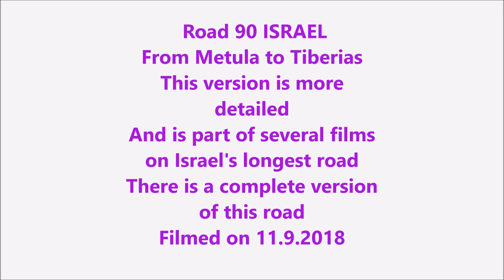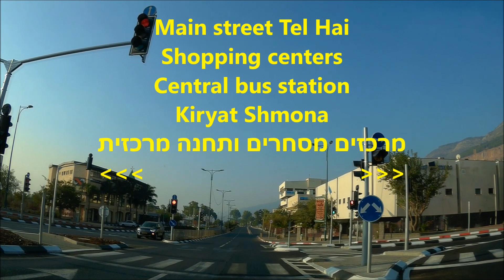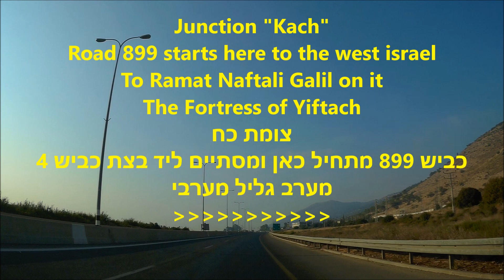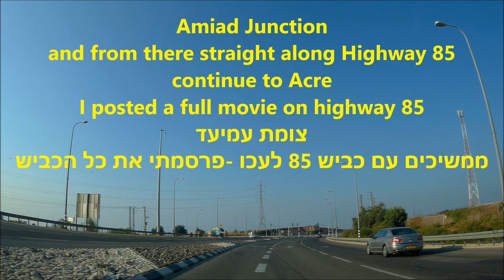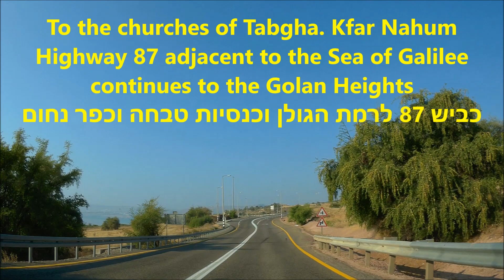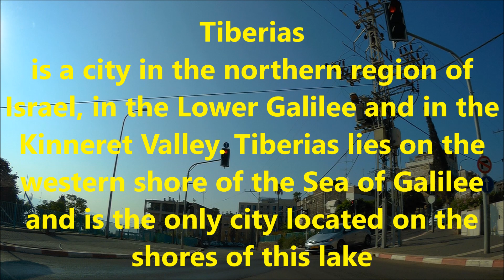כביש 90 חלק א מטולה עד טבריה ROAD 90 PART 1-ISRAEL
חוגגים שנתיים לערוץ
IL  וחג  שני של פסח
הסרט הזה הוא חלק מסרט ארוך יותר שצולם ביום אחד בנסיעה ממטולה עד אילת
אתם מוזמנים לצפות בו גם בשני גרסות מהירה ומהירות רגילה
תהנו

Celebrate 2 years for IL Channel
Celebrating two years to the channel
IL and the second Passover holiday
This film is part of a longer film filmed in one day traveling from Metula to Eilat
You are welcome to view it in both quick and fast versions